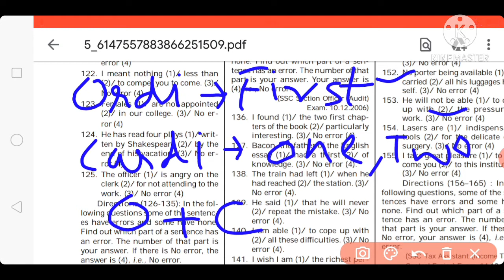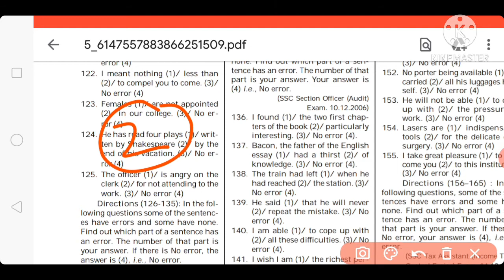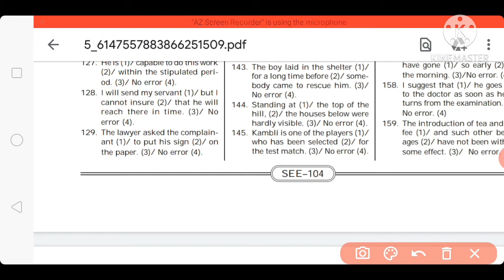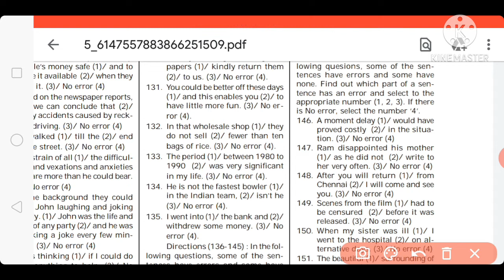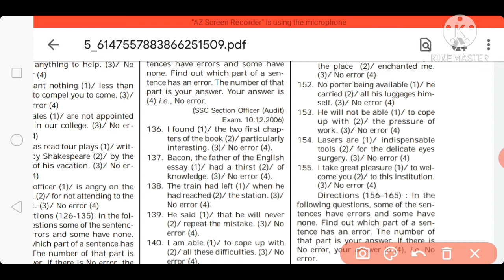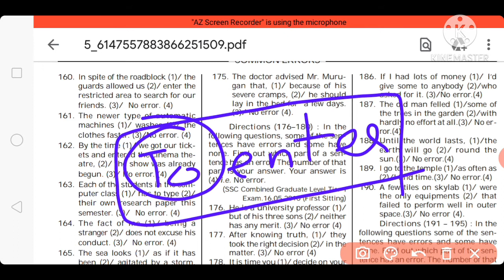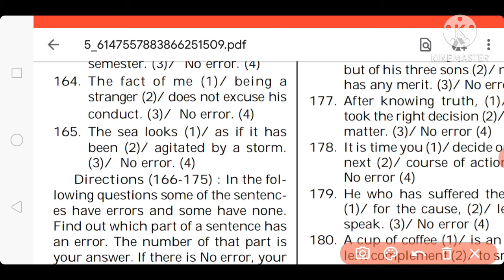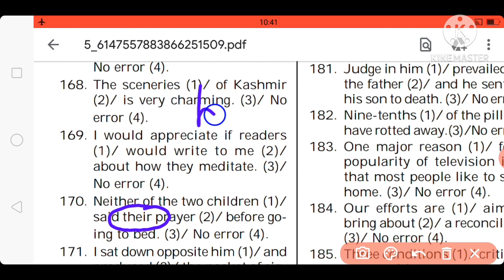KIRAN ENGLISH COMMON ERROR-8|KIRAN ENGLISH BOOK FULL SOLUTION |KIRAN BOOK FOR SSC STENO|ENGLISH ADDA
KIRAN BOOK COMMON ERROR
DAY-7

KIRAN BOOK COMMON ERROR PART-5

KIRAN ENGLISH BOOK SOLUTION
START TODAY COMMON ERROR PART-1

DAY-2 COMMON ERROR

KIRAN BOOK   से COMMON ERROR का आज ये 4th विडीयो है।

Guys Video Ko Kam Se Kam 2 baar dekha karo bahut accha revision hota chalega sath sath

DEAR STUDENTS, AAPKE STENO AND CGL MAINS KE EXAMS NEAR AA GAYE H TO APKE LIYE KIRAN BOOK ENGLISH GRAMMAR KO SHURU KIYA H. DAY 1 TO DAY END TAK ME AAPKO ISE PADHAUNGA. AAP LOGO KO DAILY VIDEOS MILTA RAHEGA BUS AAPKO VIDEO KO DEKHKAR NOTES BNANE HONGE.

KIRAN ENGLISH COMMON ERROR-8
KIRAN ENGLISH BOOK FULL SOLUTION.
KIRAN BOOK FOR SSC STENO.
ENGLISH ADDA.
STENO AB DOOR NAHI.
STENO तेरी ऐसी कि तैसी.
TARGET STENO 2020.
TARGET SSC CGL MAINS 2020.
ENGLISH FOR ALL COMPETITIVE EXAMS.
SSC STENO 2020 ENGLISH.
महा मैराथन बैच FOR SSC STENO.
SOLUTION OF KIRAN BOOK.
FULL SOLUTION OF KIRAN BOOK BY SAURAV JAIN SIR.